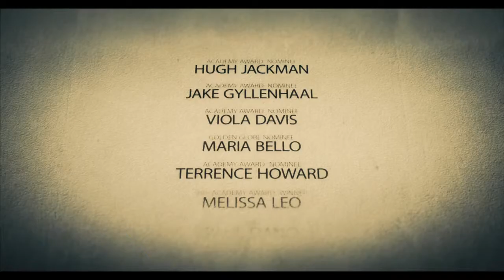Zmizení - trailer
Napínavé drama z roku 2013. To o čem film pojednává, by nechtěl zažít žádný rodič.